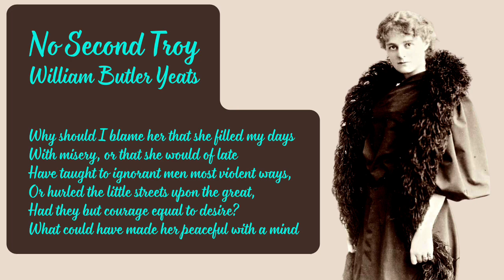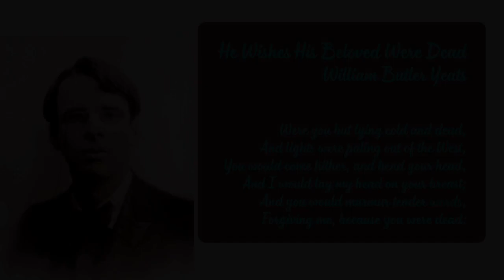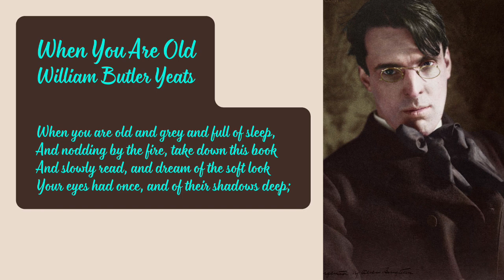About the Stars, and Moon, and Sun; four poems by WILLIAM BUTLER YEATS for MAUD GONNE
The troubled love story between Irish poet William Butler Yeats and activist/artist/occultist Maud Gonne inspired some of Yeats' most loved and well known poems including "No Second Troy," "He Wishes For The Cloths Of Heaven," "He Wishes His Beloved Were Dead," and "When You Are Old."

H. Allegra Lansing reads these four poems here, part of an ongoing series exploring the nature of the relationship between artists and their muses.